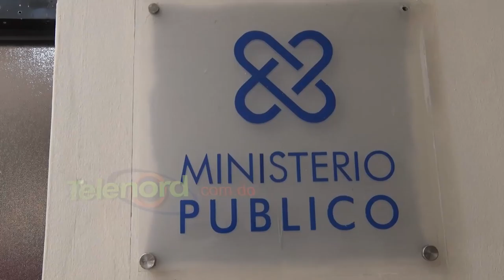Policías golpean regidor se resistía ser apresado en Arenoso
San Francisco De Macorís.- Durante los operativos para hacer cumplir las medidas sanitarias, un regidor del municipio de Arenoso, provincia Duarte, fue apresado tras supuestamente resistirse al arresto.

El regidor Starlin Brito, quien según los agentes policiales incumplía las disposiciones en un centro de bebidas alcohólicas, aseguró que solo se trató de un “malentendido”, y explicó ante los medios que se encontraba en un centro y que tan solo se acercó tras la detención de una persona